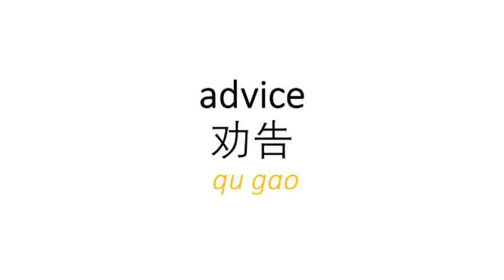Shanghai Dialect advice pronunciation | how to pronounce advice in Shanghai | 上海话 劝告 发音